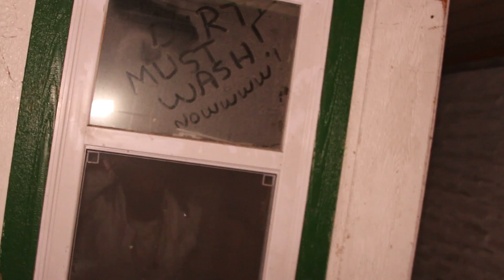Doelow - It Wasnt What It Was (FLIGHT MUZAK VIDEO)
A SPACE A SPIRIT HAS FALLEN IN DUE TO LOST LOVE THAT WAS CREATED AROUND A DELUSION WHERE ONCE THE DISQUISE IS DISCOVERED YOU REALIZE "IT WASNT WHAT IT WAS" (no pun attendant lol) - Uriel